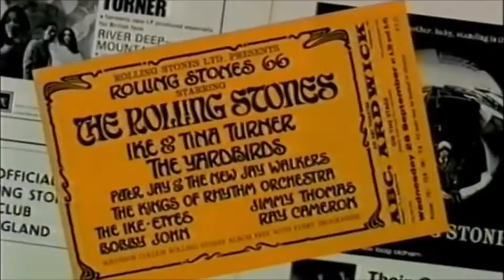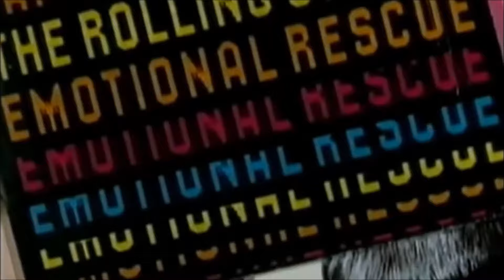ROLLING STONES: Never Make You Cry (Outtake 1978)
Recorded: 10th Oct. 1977 – 2nd March 1978, Pathé-Marconi, EMI Studios, Paris.
Producers: The Glimmer Twins; Engineer: Chris Kimsey.